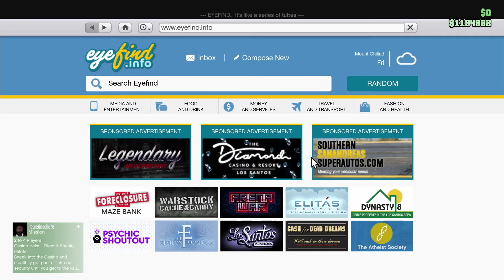Heisty Boys - Diamonds are for Boys: 05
the worst war

also now featuring in xbox live.comgamertagmlgletsplaycockinmouthserver CalUnkBoh!121!